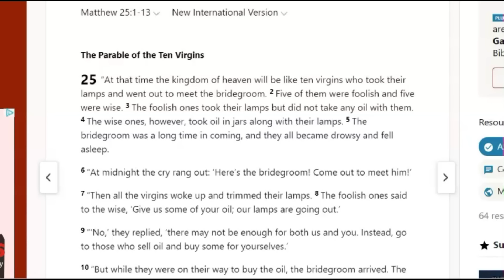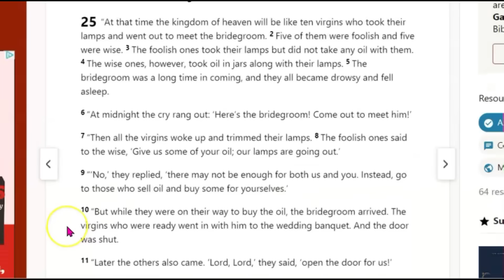23 Dead After Marapi Volcano Eruption, What, No Rapture?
23 Dead After Marapi Volcano After Eruption What No Rapture?
Mathew 24 the 10 virgins', 5 foolish never prepared and 5 were wise and did stock up. Did they share with the foolish? No they didn't.

MaryGreeleyNews777